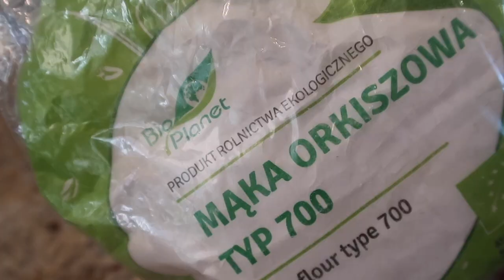VLOG | 18 URODZINY JULKI!